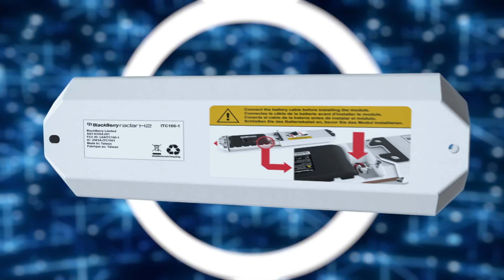BlackBerry Radar H2: Innovative Asset Tracking Made Easy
Learn about BlackBerry Radar H2, quick 10-minute installation, innovative design, and reliable communication that allows for Increased Asset Utilization while reducing costs and offering differentiated customer service offerings. BlackBerry Radar H2 is the complete asset tracking solution.